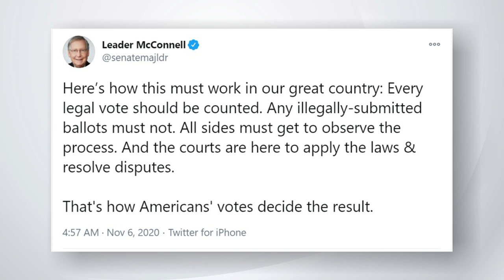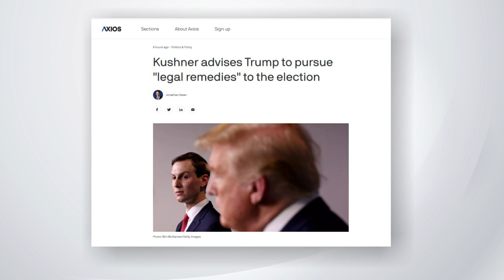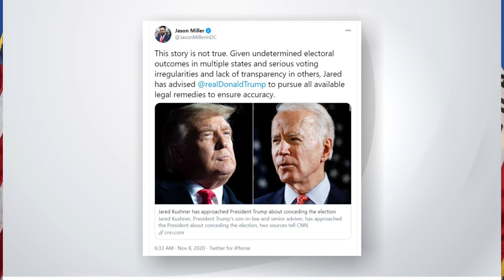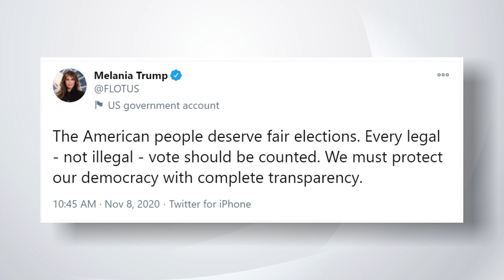Tyler Diep: Phu Nhân của Trump “khuyên” chồng chấp nhận thua cuộc?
-Republicans are divided as Trump digs in on lawsuits.
-CNN claimed Jared Kushner and Melania advised Trump to accept the outcome.
-Democrat Elder: Running on "Defund the Police" is a bad campaign strategy.